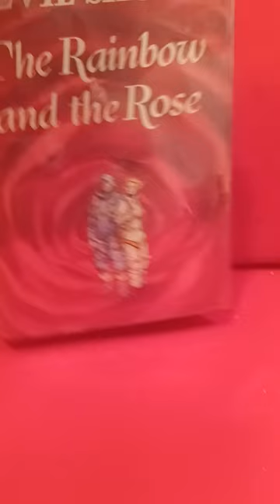Nevil Shute The Rainbow and the Rose 1st Edition HCDJ 1958